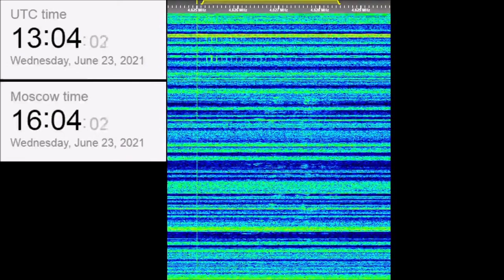The Buzzer/UVB-76(4625Khz) June 23, 2021 Voice messages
00:00 0953z
01:18 1027z
04:08 1030z
05:39 1035z
07:38 1057z
08:50 1159z
10:07 1203z
11:31 1302z
13:22 1414z